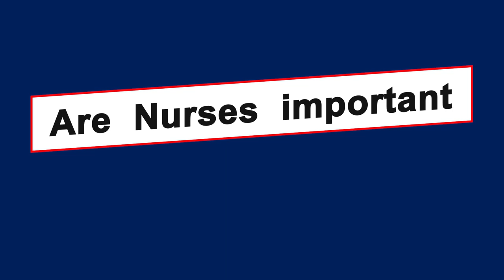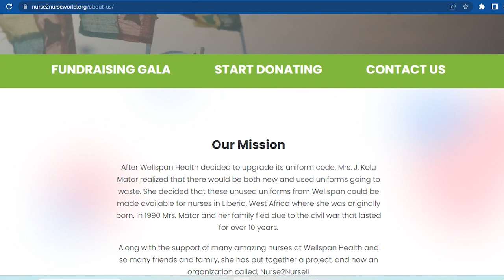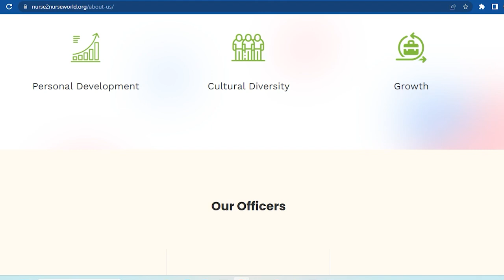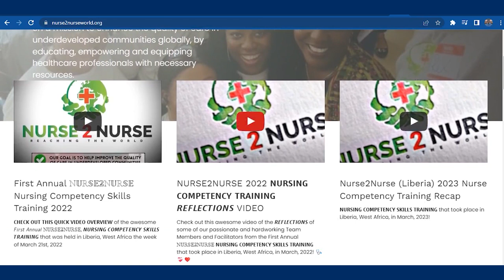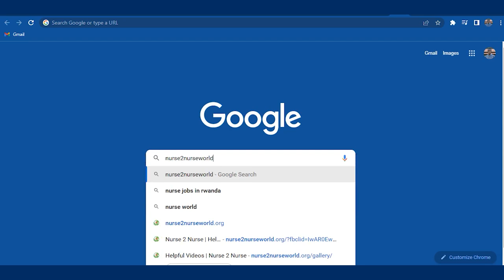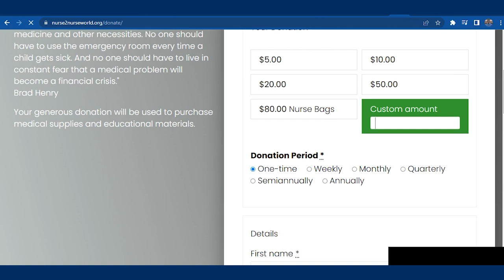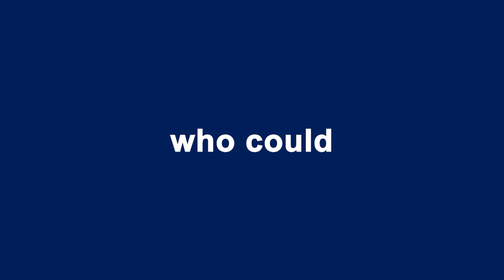How These Liberian Americans Are Changing the Healthcare Dynamics in Liberia